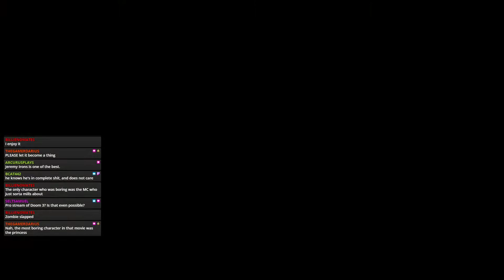Stream Play - Doom 3 - 02 Session Two (Part 3 of 8)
Doom 3 is a 2004 horror first-person shooter video game developed by id Software and published by Activision. Doom 3 was originally released in 2004. Ignoring the events of the previous Doom games, Doom 3 is the first reboot to the series (However, Doom RPG states that it is a prequel to the first game). Doom 3 is set in 2145 on Mars, where a military-industrial conglomerate has set up a scientific research facility to research into fields such as teleportation, biological research and advanced weapons design. However, the teleportation experiments inadvertently open a gateway to Hell, resulting in a catastrophic invasion by demons. The player character, an anonymous space marine, must fight through the base and find a way to stop the demons attacking Mars.

Doom 3 is a story-driven action game played from a first-person perspective. As with previous Doom games, the main objective is to successfully pass through its levels, defeating a variety of enemy characters intent on killing the player's character. Doom 3's more story-centered approach, however, means that the player often encounters friendly non-player characters, who provide key plot information, objectives and inventory items. Enemies come in multiple forms and with different abilities and tactics, but fall into two broad categories of either zombies or demons. Zombies are humans possessed by demonic forces, who attack the player's character using their hands and melee weapons or a variety of firearms, while demons are creatures from Hell, most of which attack using claws and spines, or by summoning plasma-based fireballs.